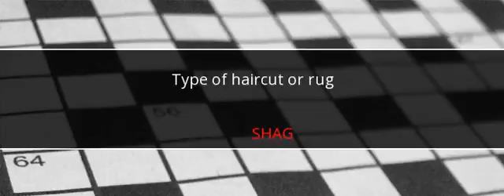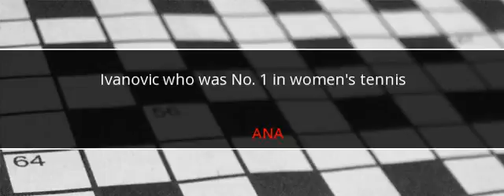USA Today Crossword Answers October 1 2017